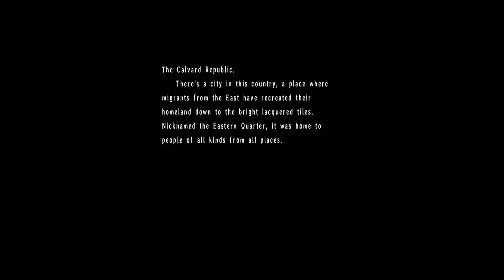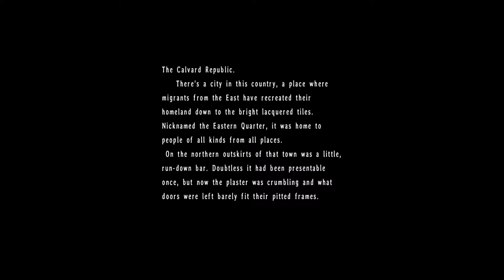Trails in the Sky the 3rd - Sun Door 4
Location: Umbral Labyrinth
Requirement: Item "Destiny Card"
Reward: Recipe "Tom Yum Goong", 5000 mira (vs. Halle); Mirage Ring+, 10000 mira (vs. Jack)